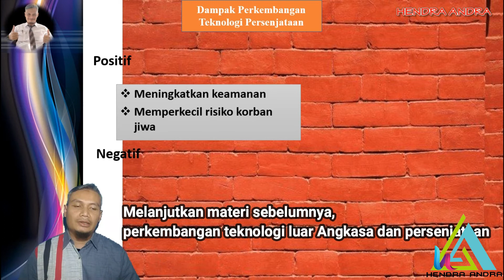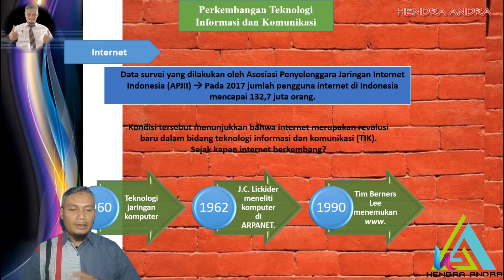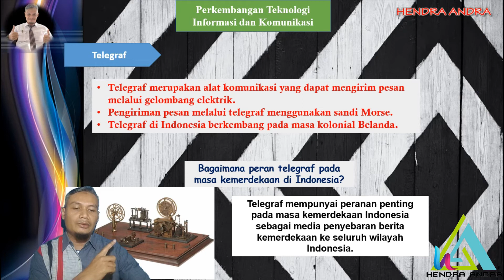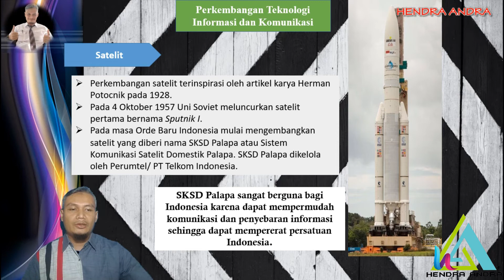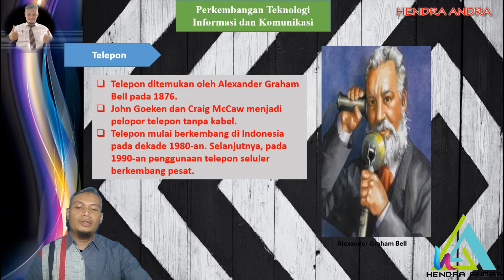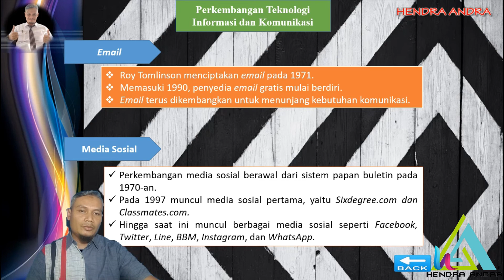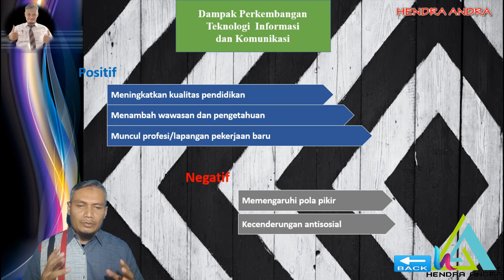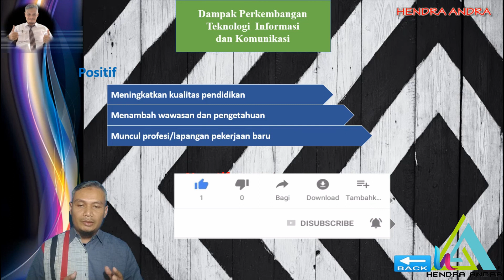Belajar Online Sejarah XII !! Perkembangan Komunikasi dan Informasi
BAB 2
PERKEMBANGAN IPTEK PADA ERA GLOBALISASI DAN DAMPAKNYA BAGI KEHIDUPAN MANUSIA
Perkembangan IPTEK bab 2 Perkembangan Komunikasi dan Informasi
SEJARAH UMUM semester 1.
A. Globalisasi
B. Perkembangan Iptek pada Era Globalisasi

C. Dampak Perkembangan Iptek pada Era Globalisasi

D. Revolusi Teknologi pada Abad XXI

=KOMENTAR
==Channel Hendra andra==
Terima kasih Sudah Menyimak semoga bermanfaat.
bapak ibu perangkat buku gratis Erlangga bisa unduh dibawah ini